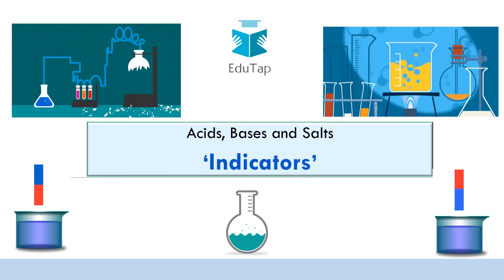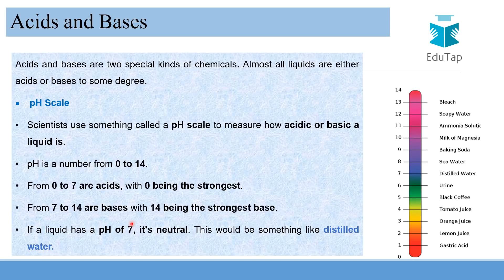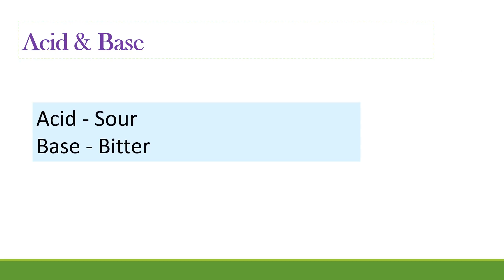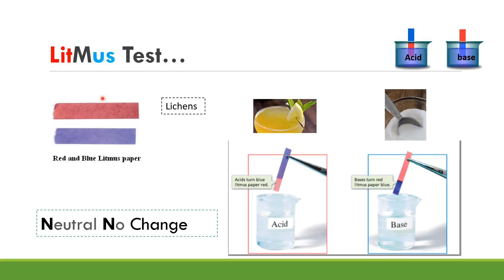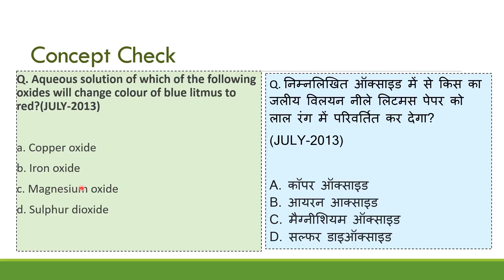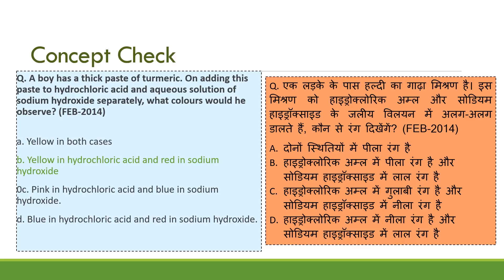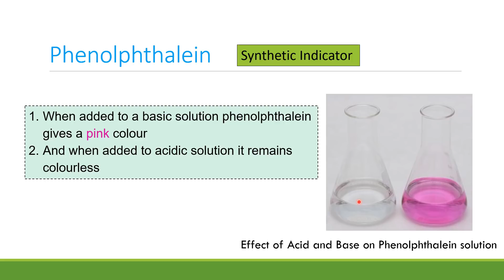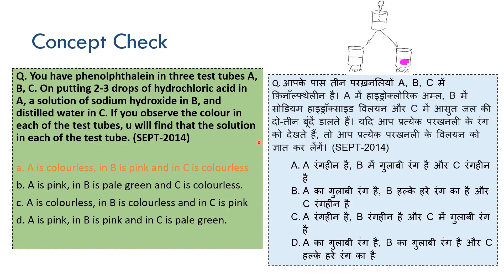Acid Base & Salt Indicators | CTET 2018 | UPTET | KVS | DSSB | PSTET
In this video we have discussed about the concept of Acid Base & Salt Indicators.